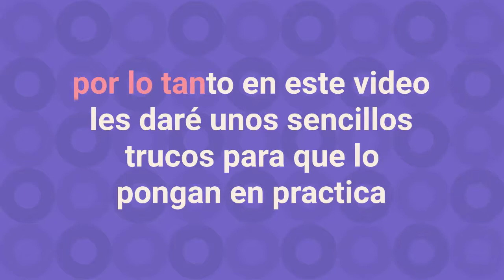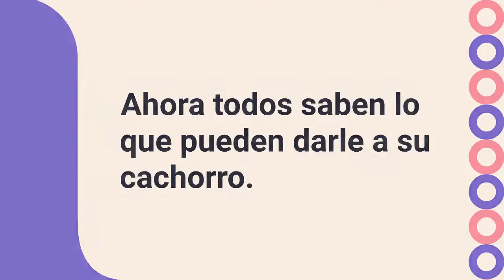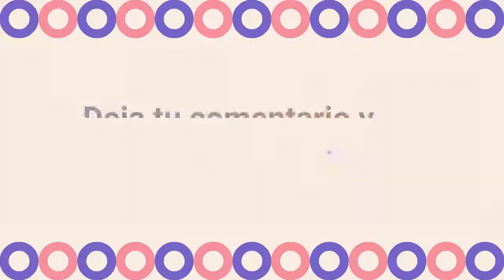Al bañar a tu PERRO🛁 no te Olvides de su GORRO | 8 Sencillos TRUCOS que todo PERRI-PADRE🐶 debe Saber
Nuestros fieles compañeros merecen el mundo y algo más. Sus travesuras tontas alegran nuestras vidas y nos brindan una gran cantidad de beneficios para la salud.

Algunos padres de mascota se toman el tiempo necesario para educar y consentir en casa a sus cachorros, por lo tanto en este video les daré unos sencillos trucos para que lo pongan en práctica.

1. Si tu perro sufre de alergias, ponle medias viejas en las patas para evitar que las lama en carne viva. Puede pegarlos con cinta adhesiva usando una envoltura de veterinario. Use los que tienen agarraderas (calcetines tipo pantuflas) para pisos lisos.

2. Fundas de almohadas.

Use fundas de almohadas para cubrir las camas y colchonetas de su perro, de esa manera puede quitar la funda y lavarla cuando se ensucie.

3. tu cachorro no quiere tomar sus pastillas? ¡Pastilleros al rescate!

Esta ingeniosa creación encierra las píldoras en una deliciosa capa que oculta la píldora hasta que es demasiado tarde. Su cachorro ni siquiera notará que la píldora estaba allí.

4. Gorro de Ducha

Use gorros de ducha cuando bañe a su cachorro para evitar que el agua y el jabón entren en sus oídos u ojos.

5. haz una lista de alimentos que no puede comer tu perro

Cree una lista de alimentos que son tóxicos para su perro, es decir, chocolate, cebollas, uvas, etc.

y publíquela en un lugar donde todos puedan verla incluyendo los invitados. Ahora todos saben lo que pueden darle a su cachorro.

6. pelota de tenis

Si su perro come demasiado rápido, ponga una pelota de tenis en el comedero. Esto animará a su perro a comer más despacio al tener que quitar la pelota del camino.

7. Conoce el lenguaje corporal de tu perro

Los perros no pueden hablar como los humanos, pero si sabes leer su lenguaje corporal, pueden comunicarse con bastante eficacia.

8. Pon música clásica para calmar a tu perro.

Estudios recientes han demostrado que la música clásica relaja y calma no solo a los humanos sino también a los perros.

Deja tu comentario y comparte con todos tus familiares y amigos